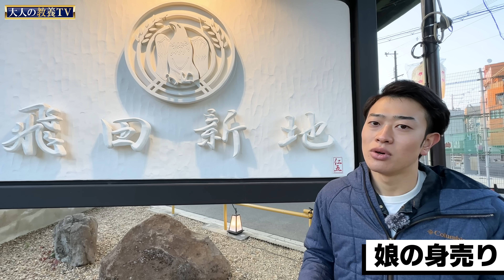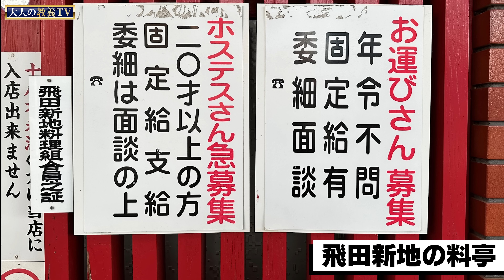【飛田新地】に潜入！料亭の知られざる歴史とは？日本の闇をわかりやすく解説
〈参考書籍〉
『さいごの色街　飛田 』

〈協賛のお願い〉
欲しいものリスト→【

 〈最強えこひいき会員〉

0:00 オープニング
0:55 難波遊郭の移転
2:54 飛田新地の誕生
3:54 大正モダン(鯛よし百番)
5:30 手軽な遊郭
7:09 遊女の嗜み
7:37 松乃木大明神
8:35 革新的だった飛田新地
9:42 飛田新地の躍進
10:24 娘の身売り
12:27 女性の待遇
13:56 嘆きの壁
15:20 見番
16:18 売春防止法成立
17:01 飛田新地料理組合
17:53 料亭
21:20 慰霊塔
22:58 エンディング

感想、質問、企画の提案など是非コメント・メールでお寄せください。